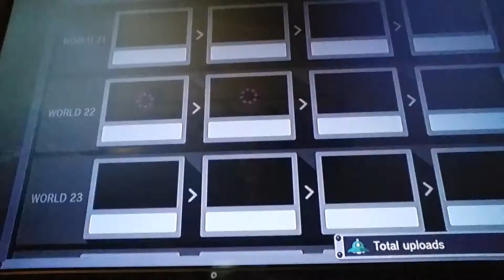Jean Michael plays super mario maker#2 batman lego dimensions Jean screaming sky world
Super mario maker for will u